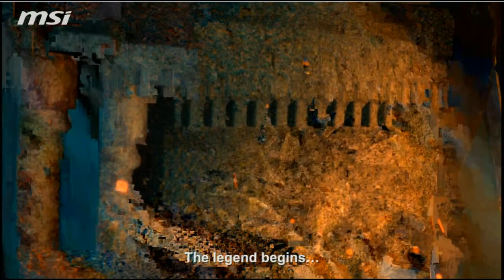MSI Beat It EU: NaVi vs fnatic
Partido del grupo B entre Natus Vincere y fnatic